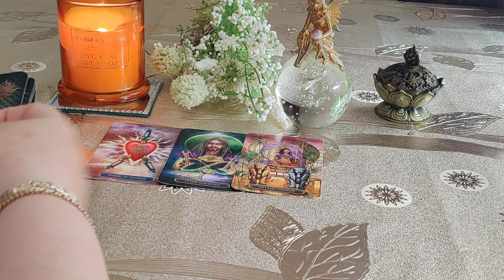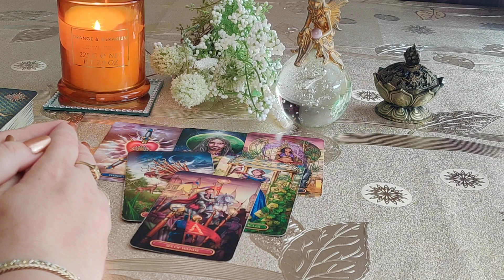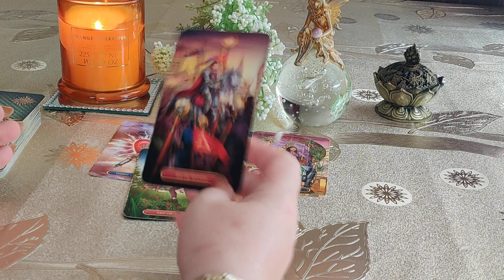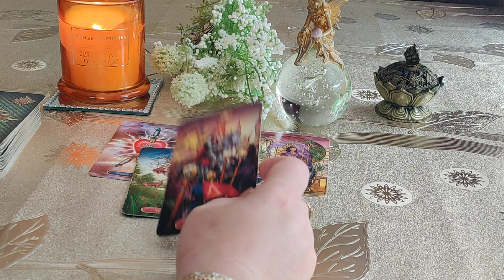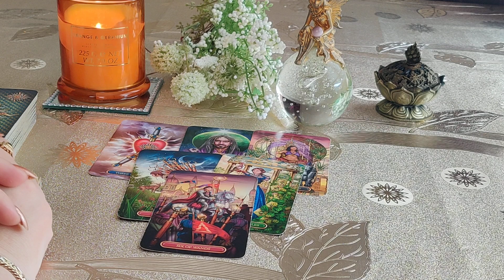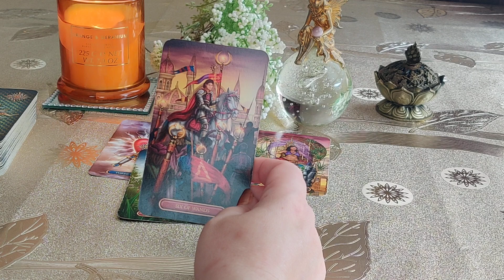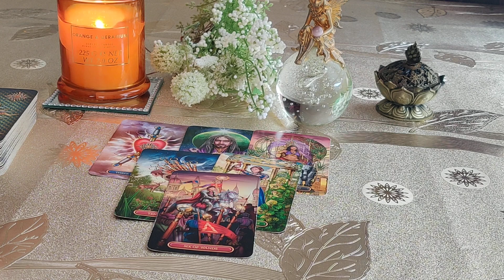WIADOMOŚĆ DLA CIEBIE 🔮📧🪄🎁🚢🏡